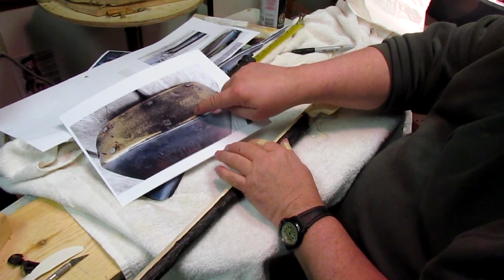Captain John Lovewell - Working on the Butt of the Fowler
I've been commissioned to create a 1/2 life size bronze of a famous early American hero. Captain John Lovewell, who was killed by Abenaki Indians in a battle near Lovewell Pond.
John Lovewell (October 14, 1691 -- May 8, 1725) was a famous Ranger in the 18th century who fought during Dummer's War (also known as Lovewell's War). He lived in present-day Nashua, New Hampshire. He fought in Dummer's War as a militia captain, leading three expeditions against the Abenaki Indians.
Lovewell was commemorated by Henry Wadsworth Longfellow with his poem, "The Battle of Lovells Pond", and by Nathaniel Hawthorne with his story, "Roger Malvin's Burial".
I'm using a 36 inch tall TruForm human armature as the base for this clay.